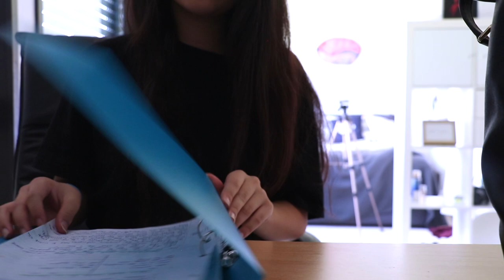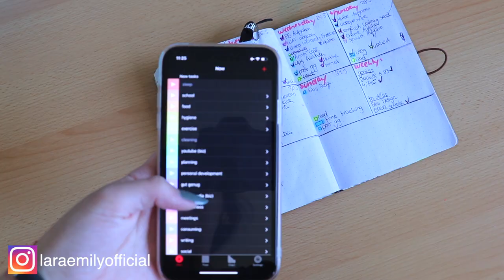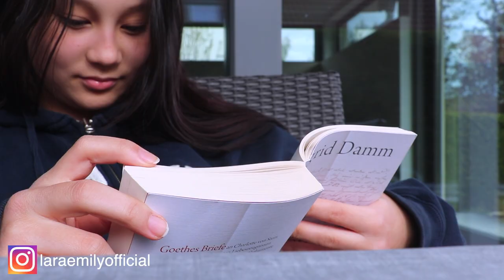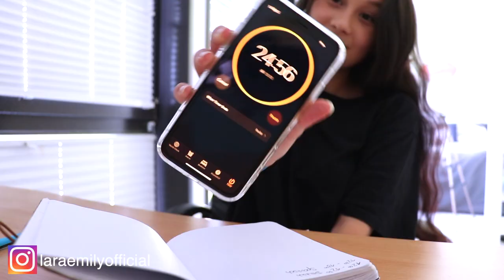PRODUKTIV NACH DER SCHULE | 11 Tipps für Produktivität & Lerntipps | Konzentrieren und Lernen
heute teile ich einige lerntipps mit dir. es geht um das produktiv sein nach der schule & wie wir es schaffem, uns auch nach einem langen schultag zu konzentrieren und zu arbeiten.

in dem video rede ich über routinen, deinen arbeitsplatz, die eat-the-frog methode, die pomodoro technik, time blocking und vieles mehr☀️🐸

•podcast: GUT GENUG

have fun!

xx emmy